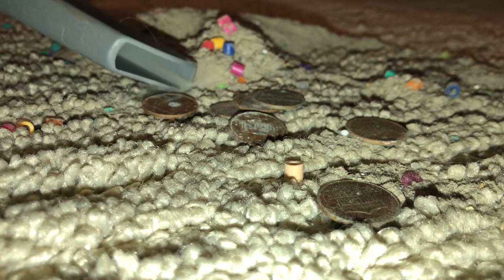Quick Bissell Hose Tests‼️